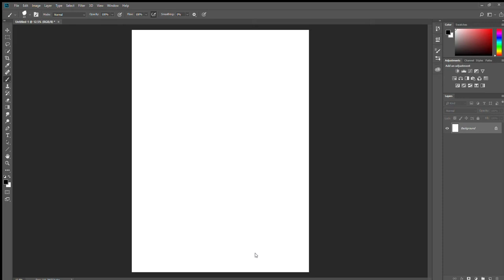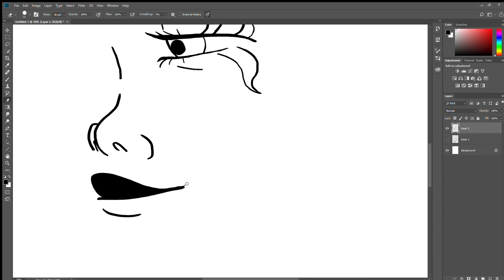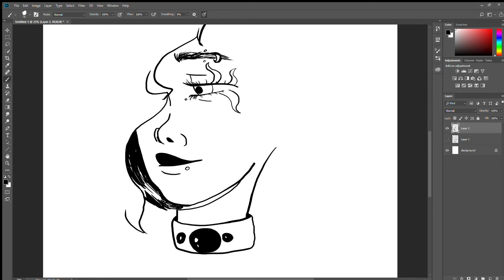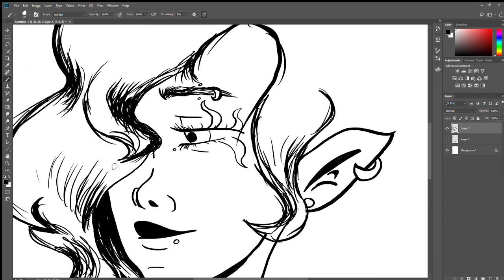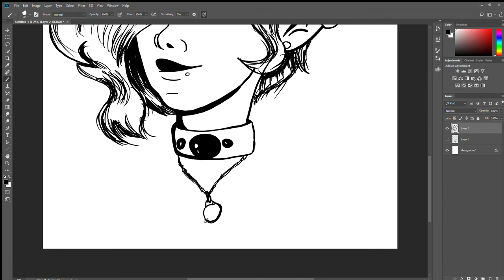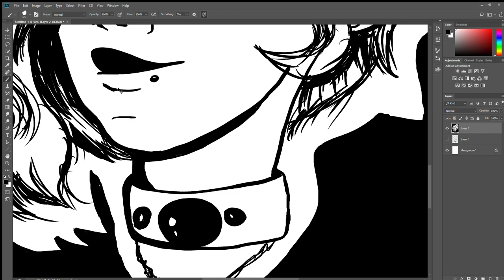Line Art of my OC, Alaki- Photoshop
This is my first video on this channel, I hope you guys like my art!!

This is my OC, Alaki! I drew her differently. This time with more piercings to see if it looked cool. What do you guys think?!?